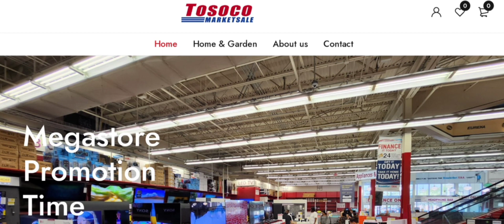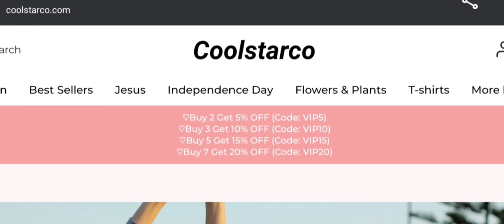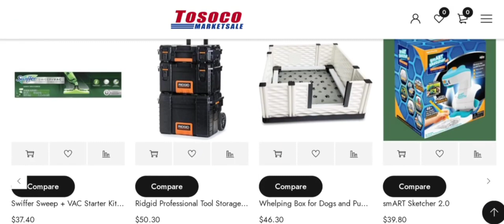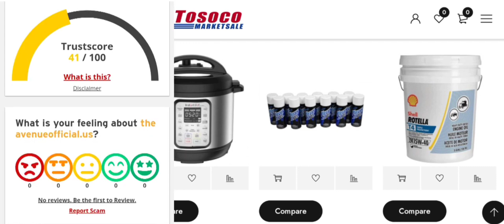Tosoco Market Reviews (Dec 2023) Check The Site Scam Or Legit? Watch Video Now | Scam Expert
Tosoco Market Sale Reviews(Nov 2023) Watch Unbiased Review Now! | Scam Expert

Do you want to know about Tosoco Market Sale Reviews? Watch this video till end because in this video you will get to know about the legitimacy of the site.

1. How to Refund on PayPal? Step-By-Step Guide on the Refund Policy

2. How to get a refund for a fraudulent credit card transaction

3. How to check whether a product is genuine or not?

Scam Expert